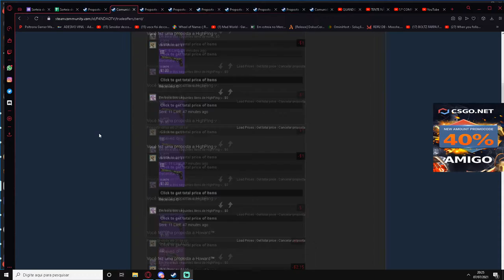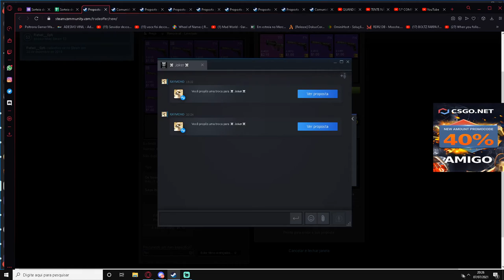ENTREGANDO BRINDES DE JUNHO & JULHO - AVISO PESSOAL DEMORANDO PARA ACEITAR TRADES! & FORMS INVALIDOS